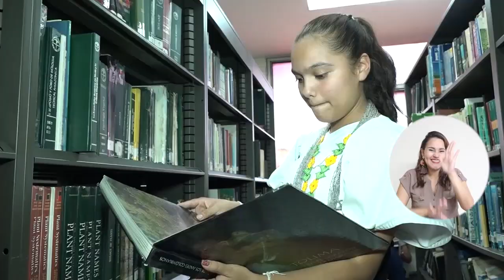BA045_UNIMAGDALENA BECARÁ ANUALMENTE A DOS ESTUDIANTES INDÍGENAS EN ESTUDIOS POSTGRADUALES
Integrantes de diferentes grupos étnicos que estudian en la Alma Mater, celebraron la oportunidad de poder ingresar con mayor facilidad a estudios de postgrados y resaltaron los esfuerzos realizados por los estamentos universitarios en favorecer a las poblaciones indígenas.